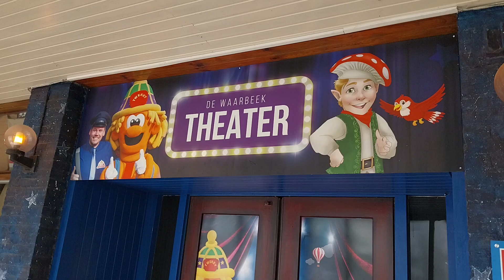Het was weer gezellig 🥰